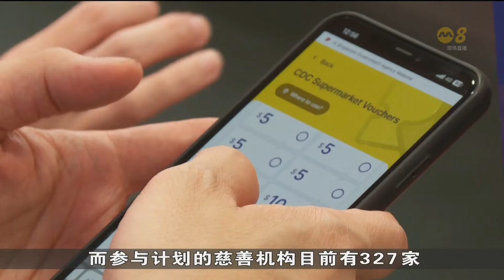120万8000户家庭已领取最新一轮 社理会邻里购物券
最新一轮的社区发展理事会邻里购物券派发至今，已有120万8000户或95%符合条件的家庭领取了购物券。